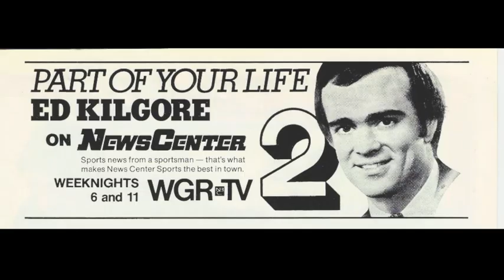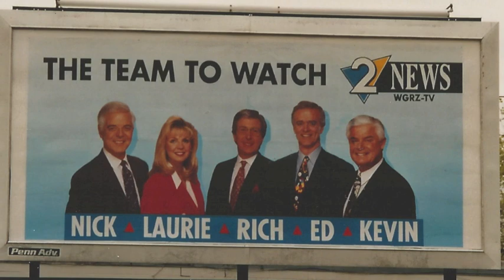Ed Kilgore Celebrates 40 Years at Ch. 2, Buffalo - WGR-TV/WGRZ-TV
Ed Kilgore joined Ch. 2 in Buffalo on January 3, 1973. In 2013, Ed celebrates 40 years on the air in Buffalo...on ONE television station. Congratulations Ed on an amazing career. Born and raised in Oregon, Ed attended high school in Macon, Missouri, and continued his education at the University of Missouri on a partial baseball scholarship. He graduated with a Journalism Degree in 1969, and decided to combine both his love for sports and journalism by becoming a sports anchor. Kilgore landed his first job in 1970 as an anchor/photographer for WOAI-TV (NBC) in San Antonio, Texas.  He became the weekend sports anchor/ photographer for KTRK-TV (ABC) in Houston in 1972, and in 1973 he decided to move to Buffalo to work for WGRZ-TV.

Kilgore has hosted several showsin his career, such as the Lou Saban Show in 1973, the Chuck Knox Show in 1979 and 1980, and the Jim Kelly Show from 1987 to 1997. He, also, became the intermission host for Sabres television on WGRZ-TV in 1978 to 1998, which led him to win his first NYS Emmy for the Buffalo Market in 1993 for "Best Sports Reporting."